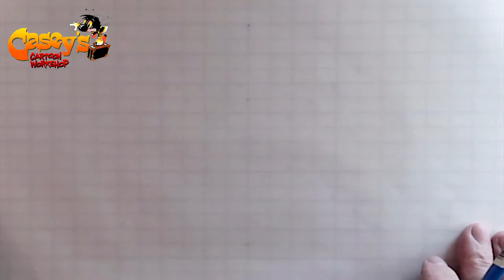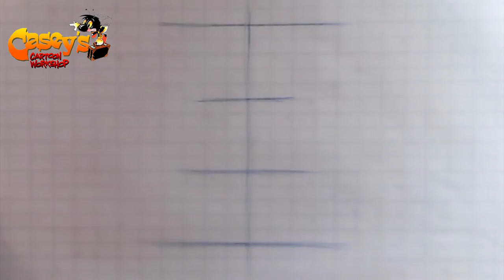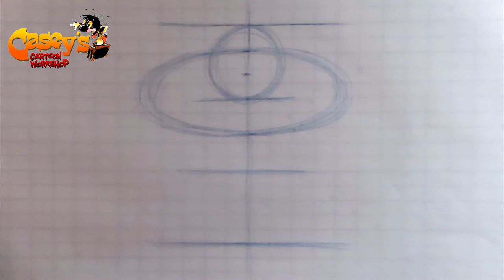Gorilla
Casey's Cartoon Workshop draws gorilla.  A tutorial that is designed to enhance fundamental drawing and cartooning skills and take them to the next level.